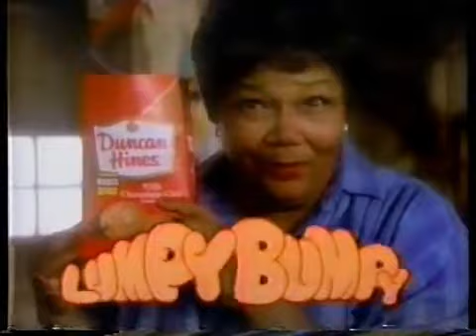ABC Commercials - June 18, 1987 (WMTW)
Reupload from gamelover1949